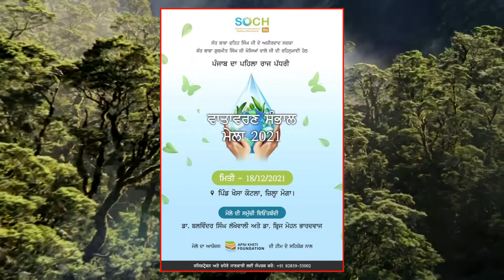World Environment Day